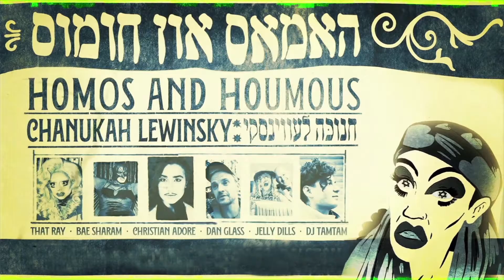This Week at The Jago - 11.12.19 - 17.12.19